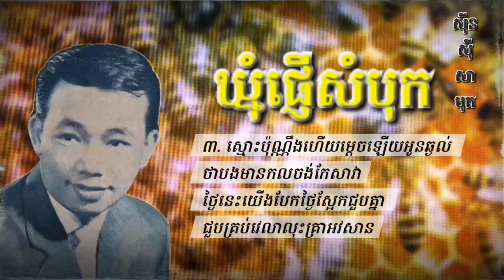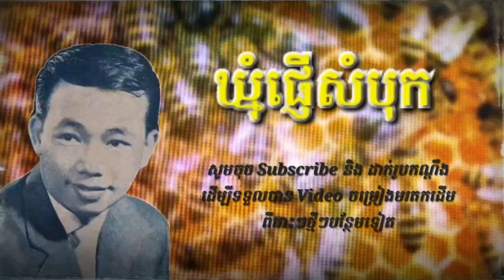ឃ្មុំ​ផ្ញើ​សំបុក​ ច្រៀងដោយ​អធិរាជ​សំឡេង​មាស​ សុីន​សុីសាមុត​/Sinn​ Sisamouth​(Lyrics)​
*ឧបត្ថម្ភ​ការផលិត​ និងតែក្រូចឆ្មារអេតមីនតាមរយៈ
(ABA​ 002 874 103)​Namay Choub

បទ​ ឃ្មុំផ្ញើសំបុក
ច្រៀងដោយ​អធិរាជ​សំឡេង​មាស​ ស៊ីន ស៊ីសាមុត
បទភ្លេង ស៊ីន ស៊ីសាមុត
ទំនុកច្រៀង ញ៉ែម ផុន
វង់ភ្លេង ហាស់ សាឡន

(Lyrics)​
I. រៀមគេងស្រមៃនឹកថ្លៃជានិច្ច អារម្មណ៍មិនភ្លេចពីក្តីស្នេហា
នឹកគ្រាថ្នាក់ថ្នមបីបមកាយា វាចាថាប្ដូរដួងចិត្តភក្ដី

II. ឃ្មុំផ្ញេីសំបុកទុកចិត្តបង្គង ដូចរូបរៀមបងផ្ញេីប្រាណនឹងស្រី
ផ្ញេីក្លិនផ្ញេីខ្លួនផ្ញេីព្រេងនិស្ស័យ យប់ថ្ងៃអ្វីៗរៀមផ្ញេីទាំងអស់

R. រាត្រីបង្ហេីយគេងកេីយភ្លៅស្រី គេងស្តាប់សម្ដីគួរឲ្យស្រណោះ
គេងស្តាប់ចម្លើយយប់ក្រោយបង្អស់ គេងមេីលសម្ផស្សសម្រស់សង្សារ

III. ស្មោះប៉ុណ្ណឹងហេីយម្តេចឡេីយអូនឆ្ងល់ ថាបងមានកលចង់បកែសាវា
ថ្ងៃនេះយេីងបែកថ្ងៃស្អែកជួបគ្នា ជួបគ្រប់វេលាលុះគ្រាអវសាន

រក្សាសិទ្ធិ©: ខ្ញុំមិនមែនជាម្ចាស់បទចម្រៀង គ្រាន់តែចង់ចែក
រំលែកនិងជួយផ្សព្វផ្សាយ.ខ្ញុំសុំទោសទុកជាមុន រាល់ការ upload
ឡើងវិញ ទាក់ទងទៅនឹងម្ចាស់បទចម្រៀង ប្រសិនបើ​ អ្នក
មិនចូលចិត្តវីដេអូរបស់អ្នកដែលមានវត្តមានក្នុង​ Channel
របស់ខ្ញុំ សូមឱ្យខ្ញុំដឹង​ ខ្ញុំនឹងលុបភ្លាមៗ។

Video ចម្រៀងមរតកដើមពីរោះៗថ្មីៗបន្ថែមទៀត។
🙏សូម​អរគុណ​😘